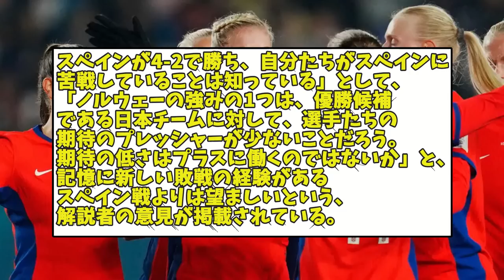なでしこジャパン次なる相手、ノルウェー監督は自信のコメント